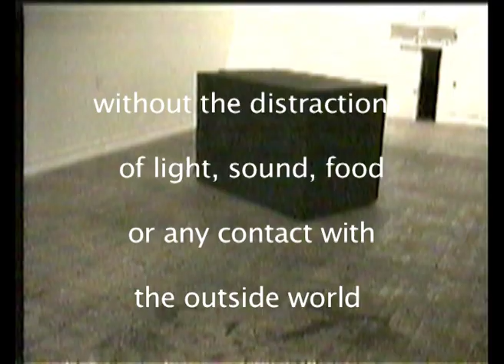CAT (time-lapse)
CAT

This piece arises from the meeting of two images. One, from the world of physics, of Schrödinger’s cat. The other, from various contemplative traditions, of the hermit in a cell.

My aim is to show the connection between these two images, which at first seem world’s apart. In doing so I hope to point out a gap in current scientific practice. I would also like to suggest the shape of a possible future science - one which pays as much attention to our fears and desires as to our ideas.

Of course, I’m not suggesting that we should all shut ourselves away in boxes! My action is simply intended to flush some thoughts and feelings out into the open. The first ones to come are generally grotesque and lumbering, but I hope that eventually a subtler understanding follows.

You may well ask why someone should want to do something so extreme. Well, I want to demonstrate actual, practical commitment to an abstract, philosophical position. My intention is not to celebrate some sort of denial. I am not interested in the endurance of hardship for its own sake. Nor am I advocating sensory deprivation. On the contrary I want to fully engage the senses without the distractions by which they are usually muffled.

Closer and closer attention to the intricate detail of sensation leads to a progressive falling away of distractions. The more clear and undisturbed this focus can be, the more accurately can the actual nature of things be seen. This is deep science. It is a science in which the reactions and emotions of the scientist are as important as the object “out there”.

Conventional twenty first century science is just on the brink of this practice. Erwin Schrödinger was an Austrian physicist who first described his now famous cat in 1935. He was writing at a time in which alarming findings in quantum mechanics had led Einstein to declare stubbornly that “God does not play dice with the universe”. Schrödinger’s thought experiment was designed to illustrate the problem that the world appears to be quite different than we know it to be. Rationally we know, from the physics of fundamental particles, that there are no fixed objects, nothing can be measured beyond a certain degree of precision. There are only hazy probabilities. Our actual experience however is filled with solid objects and certainty. At what point does that certainty come about? The story of the cat is about that point.

The basic situation consists of a cat shut in a box with a vial of cyanide. (It should be stressed that this is a thought experiment. No “real” cat is harmed!) A small amount of radioactive material is left in the box which may or not decay within an hour. There is no way of saying just when the unstable atom will release its electron, only that it eventually will. If it does a Geiger counter clicks, a hammer is released, which breaks the vial, freeing the gas and killing the cat.

The problem is that outside the box there is no way of knowing whether or not this has happened. It is impossible to say whether the cat is dead or alive until the box is opened. According to all the physical calculations the cat is both dead and alive until the act of observation determines that it is one or the other. Alternatively, it could be said that it is neither alive nor dead until the act of looking somehow creates it. Or perhaps many, many diverging, meandering and parallel universes split off when the door is closed, populated by all the possible states of live and dead cat, of which ours is one.

However far down we go, even right down to the sub-atomic level, it is impossible to pinpoint exactly the moment when the fate of the cat is sealed. The ordinary world of our experience, by contrast, seems very clear and definite. It would seem, then, that the mind is radically implicated in the material world. This is quite a revelation when the world has so far been viewed as an object, to be analyzed and manipulated like a machine, quite separate from the disembodied spirit.

A science which includes consciousness as an integral part of nature, which feels what it studies, must surely have implications for our sense of ethical responsibility, environmental awareness and compassion. A science like this begins to look like religion or art.

But such names are less important than a practical method. The technique known as vipassana is another name for such a method. Traditionally taught to beginners over the course of ten days, it consists simply of calmly observing, without any trace of judgement or interference, phonemona of all kinds, as they arise from moment to moment.

This is what I will try to do.